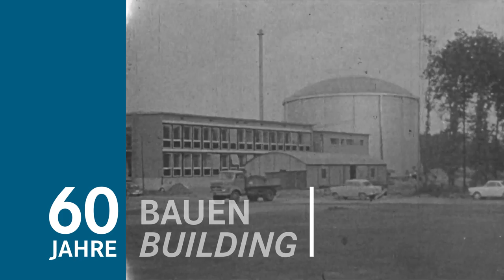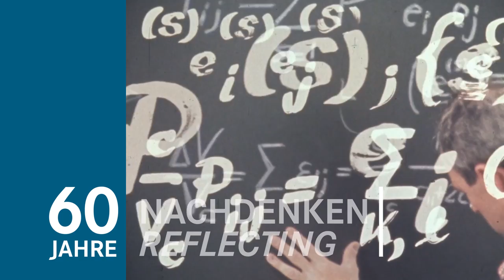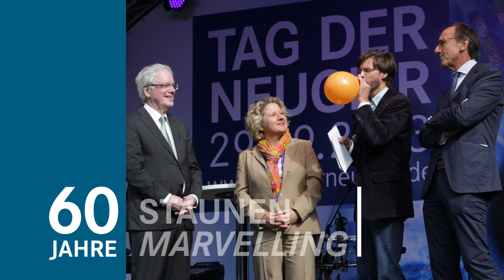Forschungszentrum Jülich | 60 Jahre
Trailer für das 60-jährige Bestehen des Forschungszentrum Jülich, ehemals Kernforschungszentrum Jülich.

DfHM in Zusammenarbeit mit Geschichtsbüro GbR, Köln.